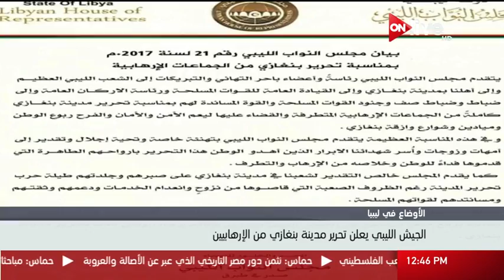الجيش الليبي يعلن تحرير بنغازي من الإرهابيين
الموقع الرسمي للقناة  ..